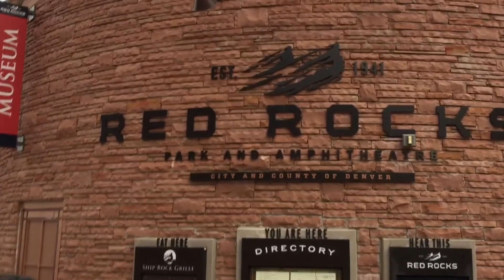SOLD OUT AT RED ROCKS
Took a little weekend trip up to Colorado to see Tech N9ne perform at Red Rocks Amphitheater.

Cameras:
Sony A5000